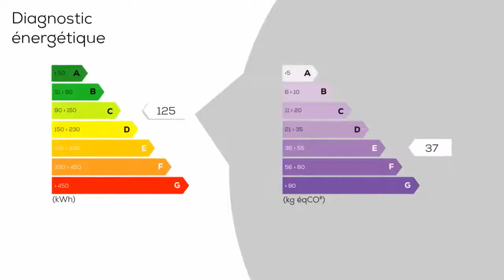A vendre - Maison/villa - PAYRIN-AUGMONTEL (81660) - 4 pièces - 114m²